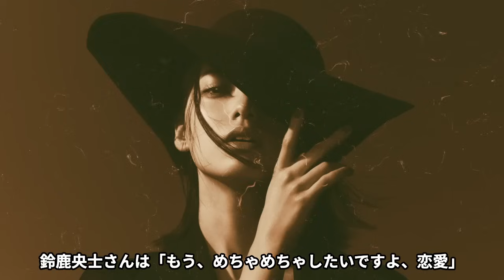【衝撃】元欅坂46・平手友梨奈がHYBE事務所からクビを切られた真相がやばい！！韓国事務所に電撃移籍後もドタキャン癖が治らず芸能界引退状態に...大物たちから見放された元トップアイドルの現在とは